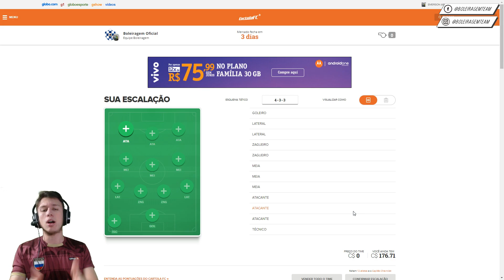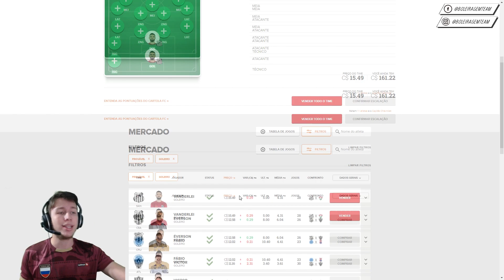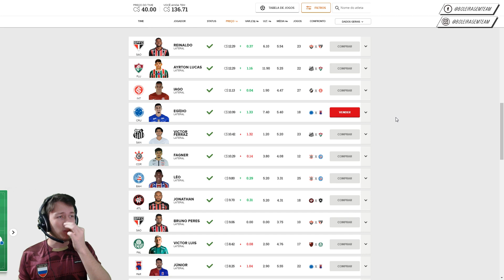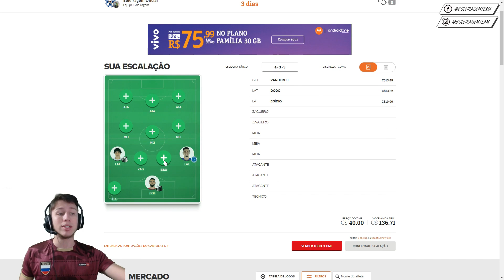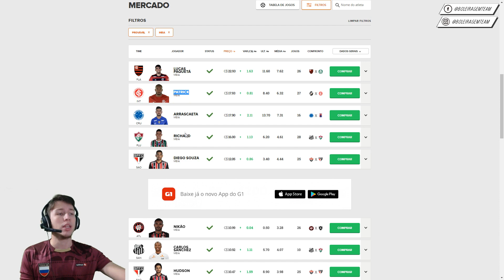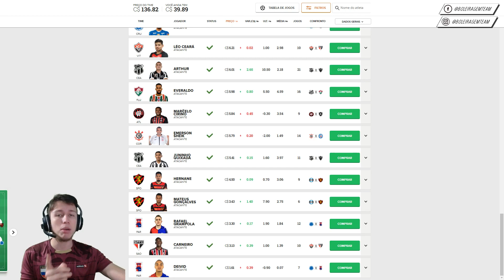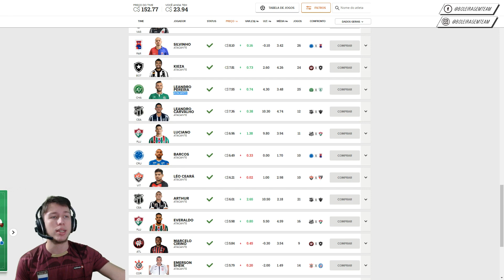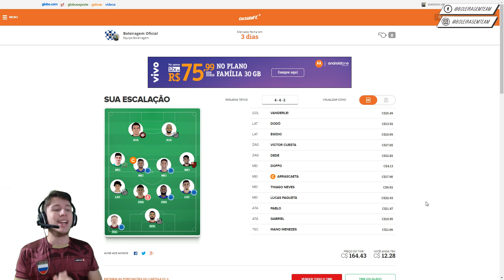DICAS PARA MITAR NA RODADA #31 - CARTOLA FC 2018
Fala mitos, beleza?
Confiram nossas dicas para mitar na 31ª rodada do Cartola FC 2018!!!

Está aberta a temporada do Cartola FC 2018, que esse ano seja repleto de Mitadas para nós.

Não esqueça de deixar seu Feed Back nos comentários e sugestão.